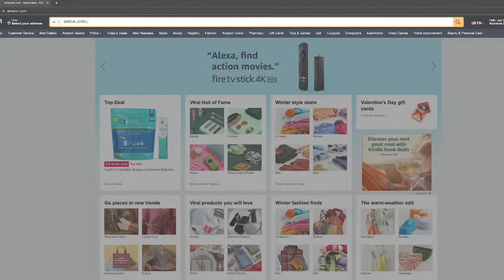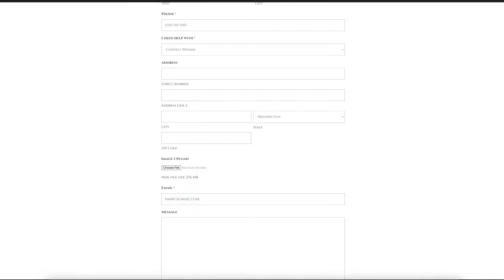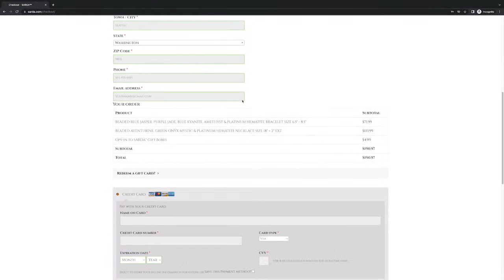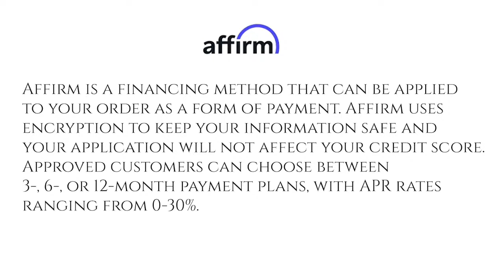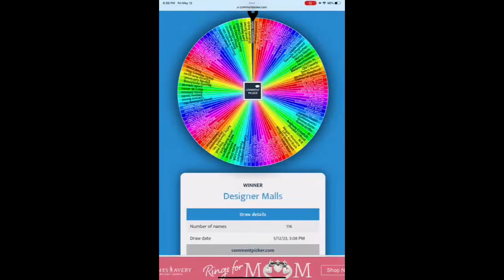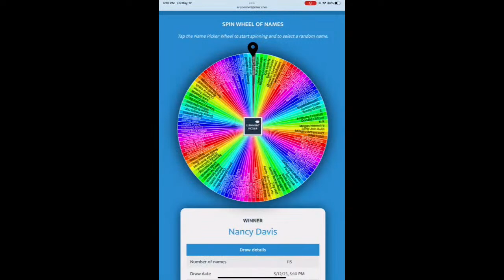SARDA Live: May 12, 2023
Shop Live with SARDA Designer Janyl. Sterling Silver and Beaded Gemstone Jewelry Collections